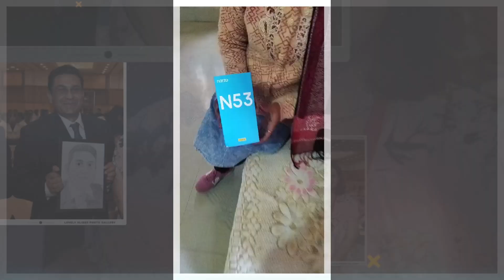देखो Biomentors से मुझे क्या मिला? Give away contest I Biomentors है तो भरोसा है l Anjali Tomar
🔥RRR 2.0 batch For NEET 2024
Exclusive batch for Repeaters
(Repeaters Rapid Revision Batch)

👉An exclusively 100% NCERT focused batch, designed to provide comprehensive coverage of all chapters from the new NCERT curriculum📖.

👉Daily PCB classes (Sunday to Friday) ~ 60 minutes each.

🔥 Free access to our Crash Course, valued at Rs 2950 Rupee.

👉Every Saturday, we offer an online All India Test to gauge your progress and readiness for the upcoming exams.

👉The course is scheduled to run from 1st January 2024

👉Admission will be open from 20th December

1. Biomentors online films (Educational movies)

✅Biology
1. Basics of Biology -
2. The living world -
3. Cell the unit of life -
4. Reproduction in organisms -
5. Human Reproduction
6. Reproductive health
7. Human Health & diseases
8. Cell Cycle & Cell Division
9. Biomolecules
10. Molecular basis of inheritance

✅Chemistry
1. Structure of Atom -
2. Solutions
3. Chemistry Classification of Elements and Periodicity in Properties
4. Redox Reactions
5. Surface chemistry
6. Electrochemistry
7. Chemical Bonding
8. Chemical Kinetics
9. General Organic Chemistry
10. Hydrocarbons

✅Physics
1. Basic mathematics for Physics
2. Dual nature of radiation and matter
3. Atoms
4. Units and Measurements
5. Nuclei
6. Scalars and Vectors
7. Semiconductor Electronics
8. Motion in a straight line
9. Motion in a Plane
10. Current Electricity
11. Work Power Energy
12. Electric Charges and Fields

👇Our Popular mobile applications: (Available at google play store)👇
1. Biomentors online - For NEET aspirants
2. Next medico - For MBBS undergoing students
3. McMedico - For educators
4. Doctor Probe - For online medical consultation